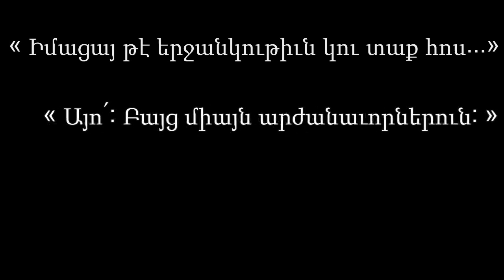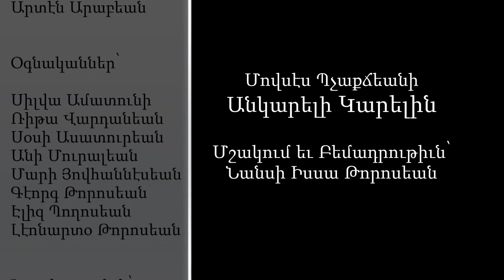Անկարելի Կարելին (Angareli Garelin)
La troupe de théâtre Hay Pem présente:
"Angareli Garelin"
de Movsés Betchakdjian

Adaptation et Mise en en scène: Nancy Issa Torosian

Avec les comediens:
  Mary Tachejian
  Meghedi Aghourian
  Patrick Kamel
  Aren Manoukian
  Robert Krikorian
  Marie-Laure Cimetier
  Viken Froundjian
  Razmig Okoumoushian
  Aramazd Israilian
  Arden Arapyan

Assistante à la Mise en scène: Silva Amadouni
Accessoires: Rita Vartanian
Costumes: Sossy Assadourian
Scénographie: Elize Boghossian
Chorégraphie: Marie Hovannessian
Sélection musicale: Leonardo Torosian
Maquillage: Ani Mouralian
Éclairage et photographie: Kevork Torosian